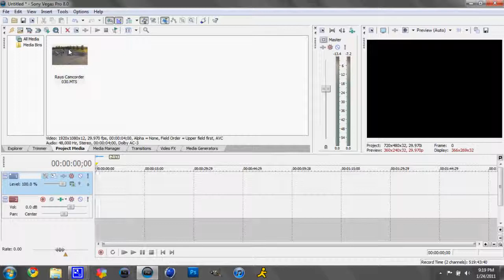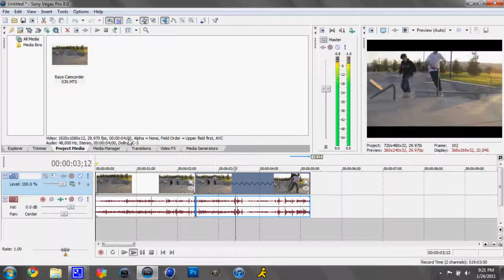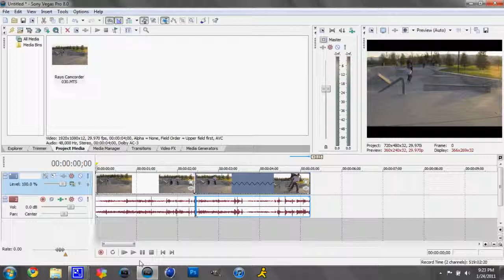How To: Slow mo on vegas pro 8.0 HD/with commentary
how to make a clip slow motion in sony vegas